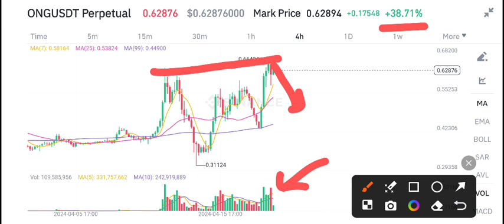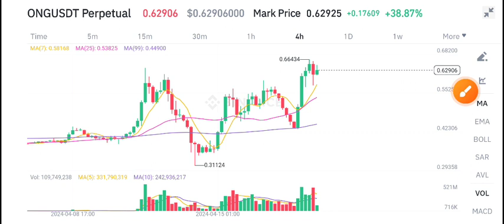ONG Coin Urgent News Today! ONG Ontology GAS Price Prediction